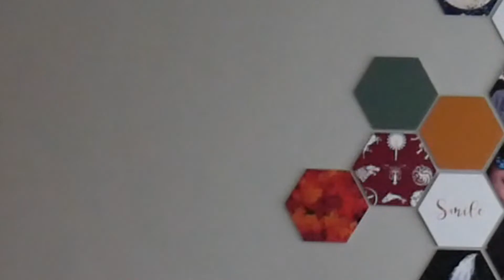Michael Jackson - Workin' Day and Night - BAD Tour 1987 - Performance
Michael Jackson - Workin' Day and Night - Performance

In this video Tumble performs the Michael Jackson song "Workin' Day and Night" from the Off The Wall album. This performance is based on Michael's performance of this song during his Bad World Tour, but there's a twist. Tumble adds in some of his own style while still staying true to the classic performance.

Tumble Notes: "Ooh outfit! Oooh camera quality! Oooooh necklace! Improvements y'all..."

More dancing!

Made with love & passion